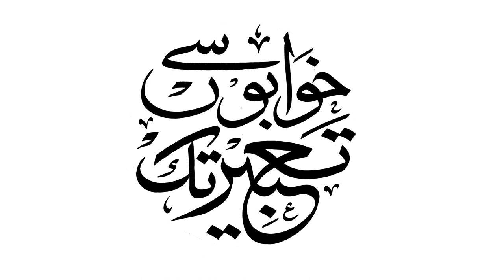Mian Amjad Farzand ( Chairman Lucky Irani Circus & Lucky Group Of Companies with ATV